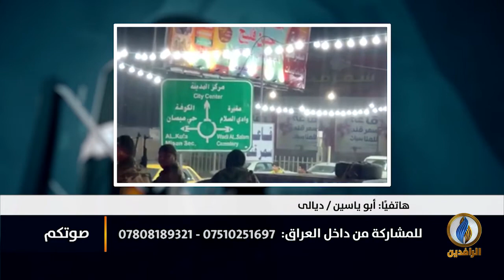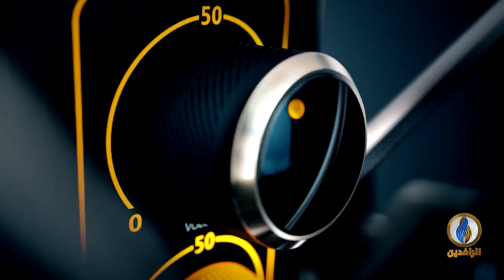صوتكم | استمرار مخططات التغيير الديمغرافي في العراق وسط صمت حكومي